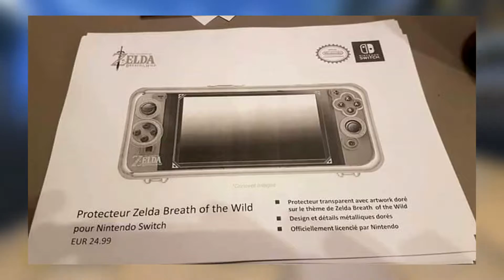My Nintendo Switch Price And Spec Predictions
I forgot to say!! I believe the release date is March 18!